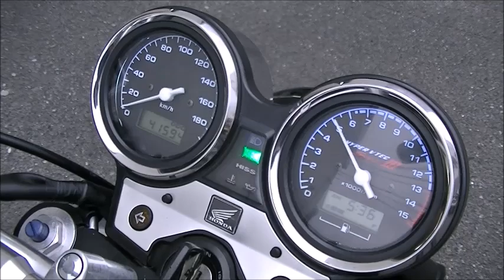CB400スーパーフォア 2007年 中古車 バイクショップ名:Bike shop Moto Ride (モトライド)